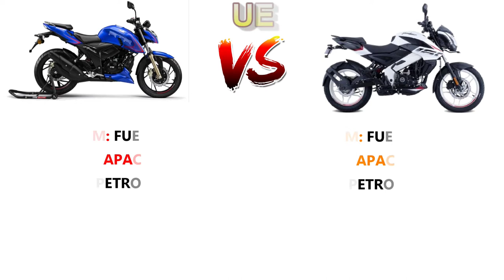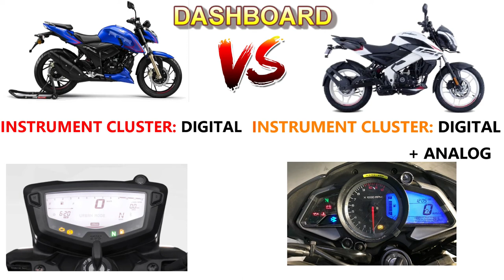TVS APACHE RTR 200 4V 2CH BS6 VS BAJAJ NS 200 BS6 Detailed Comparison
In this video contains a comparison of tvs apache rtr 200 4v bs6 vs bajaj ns 200 bs6

1. Comparison of Engine
2. Comparison of Brakes
3. Comparison of Suspension
4. Comparison of Tyre's
5. Comparison of Dashboard
6. Comparison of Lights
7. Comparison of Performance